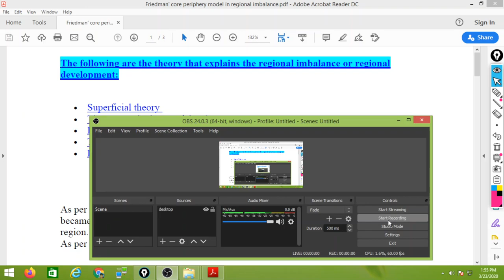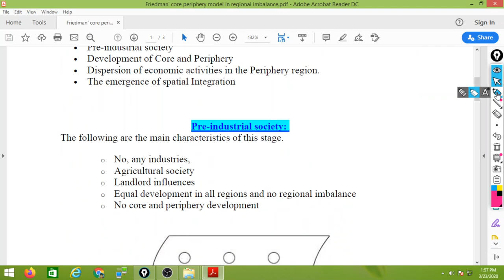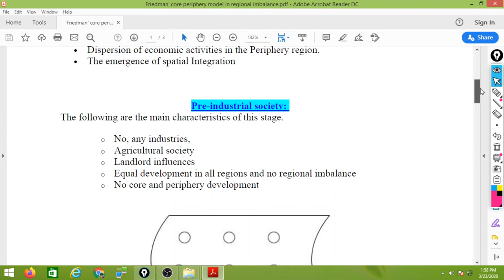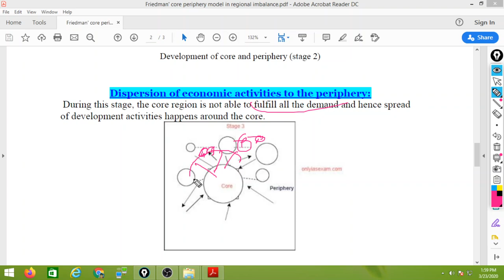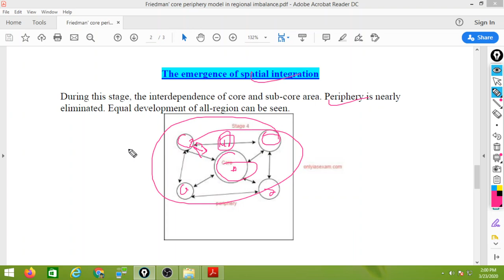Friedman' Core-Periphery model | Regional development Theories| Regional Planning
Friedman' core-periphery model | Regional development Theories| Regional Planning for UPSC, UGC NET, UP PCS PSC, MPPSC, states PCS and other exams